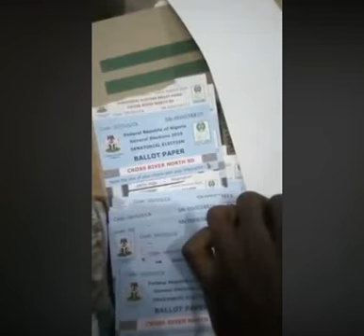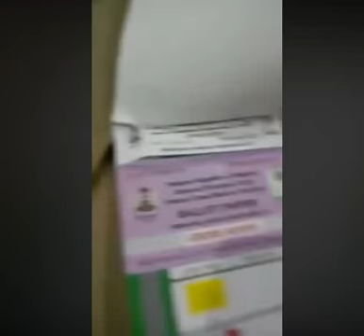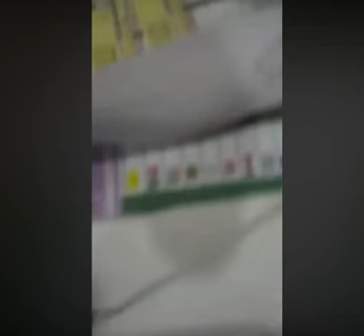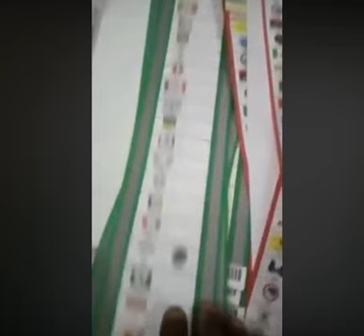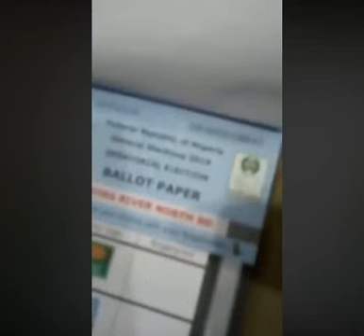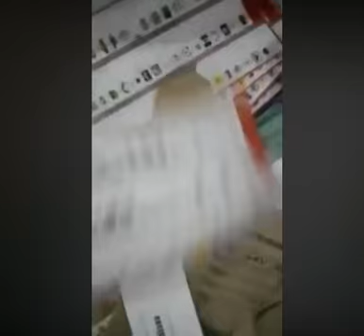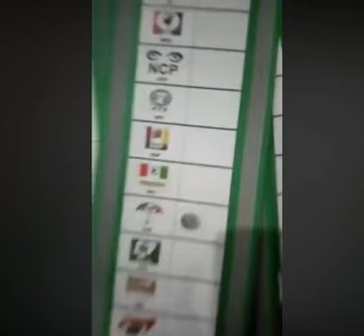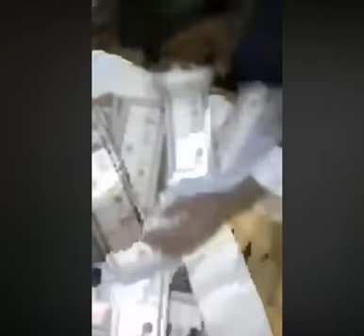Rigging on election day. Pay attention to the headings on the ballot papers, it's 2019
New